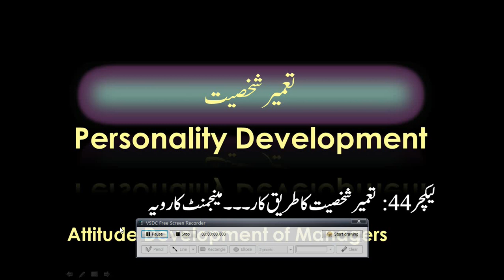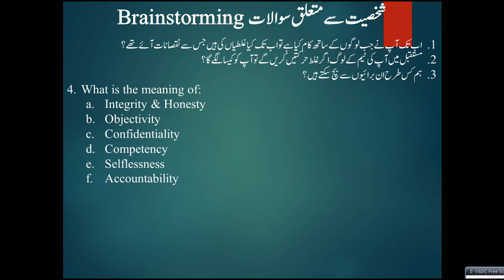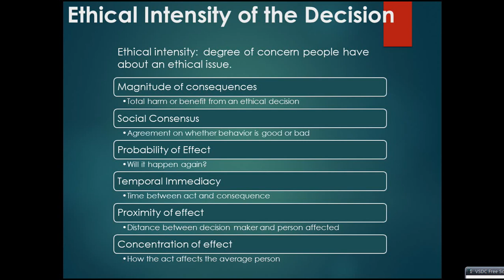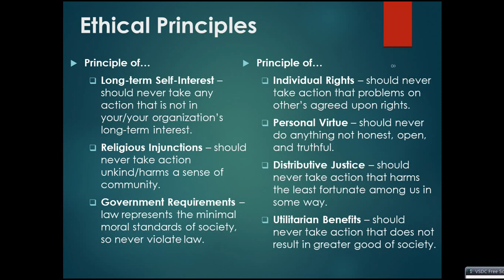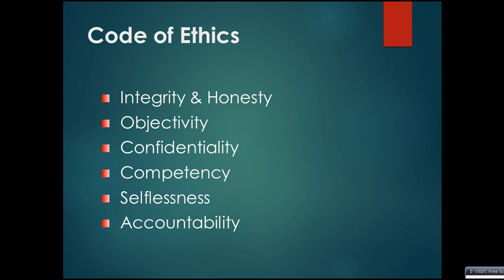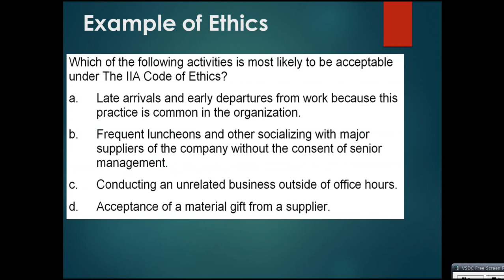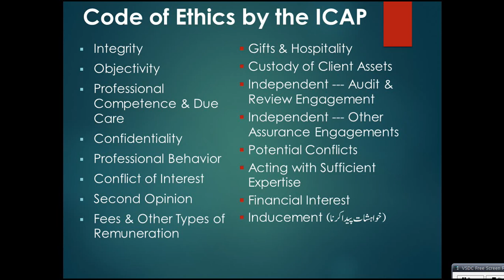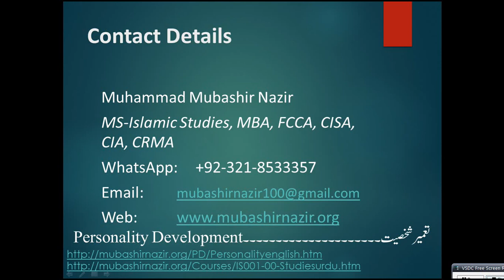Islamic Studies Program PD-044-Attitude Development of Managers & Code of Ethics